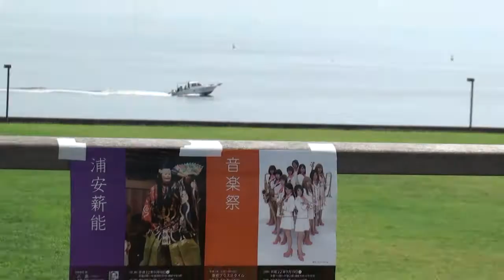Tokyo Brass Style(東京ブラススタイル) in Urayasu(浦安) (3)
Part 3 of Tokyo Brass Style's  wonderful jazz art. The performance was given along side the Tokyo bay at Urayasu City for Urayasu Culture Festival 2010. ...It was very hot that day..
浦安文化芸術祭に東京ブラススタイルのすばらしいショーを見た。暑い日に熱いパフォマンスだった。ルパン3世。